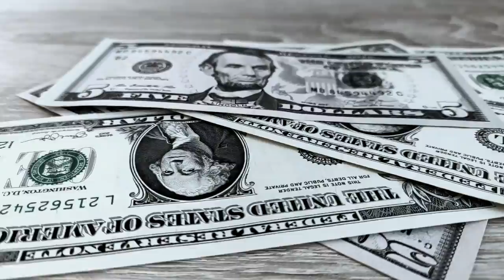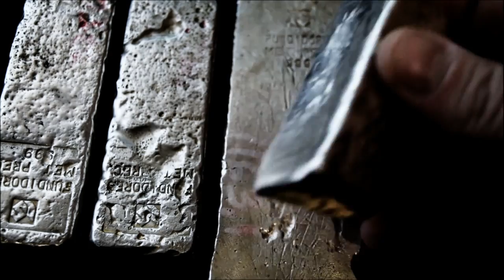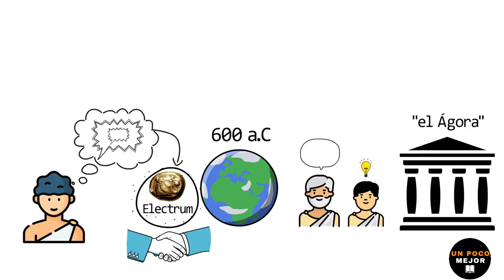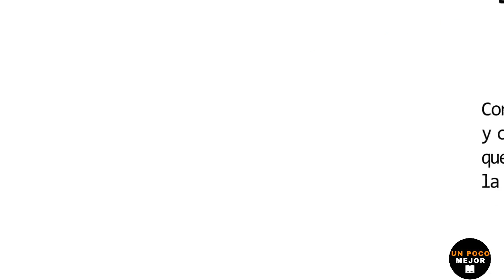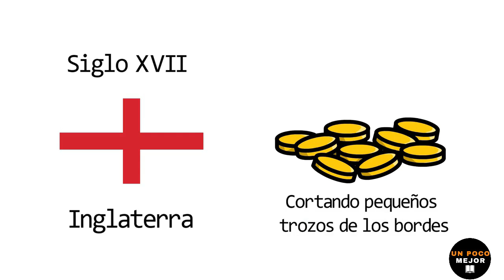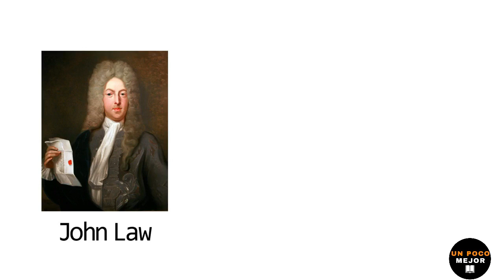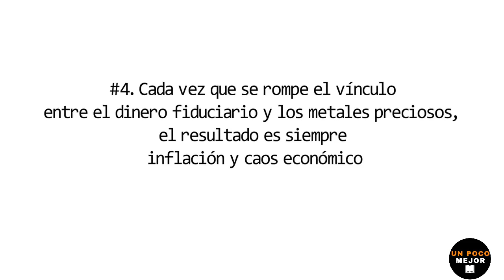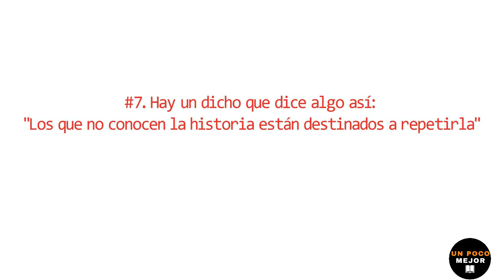💲Historia del papel MONEDA (Educación financiera)